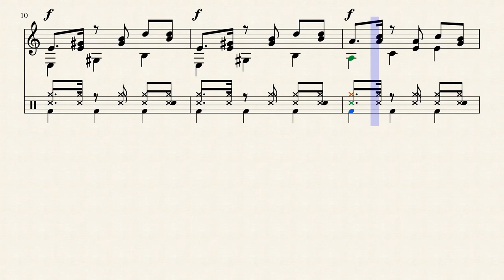Mazurca Classico de cabo verde+drums